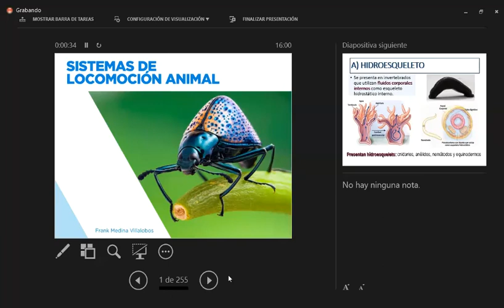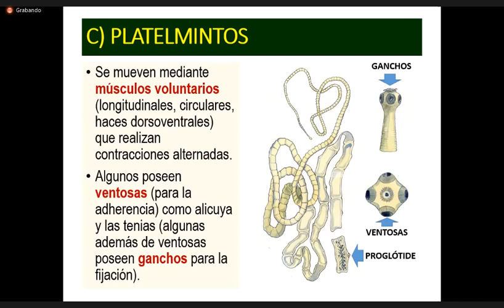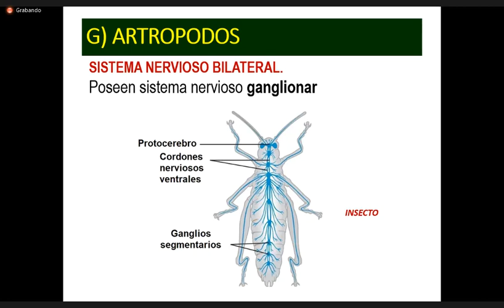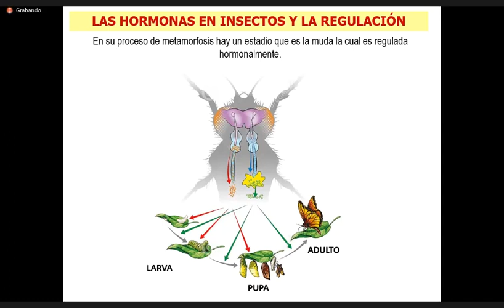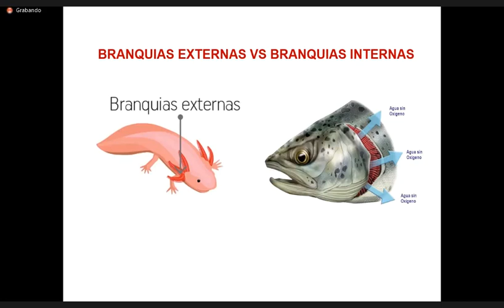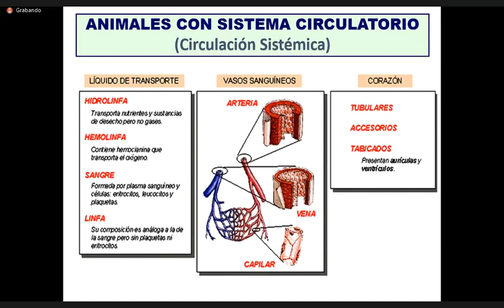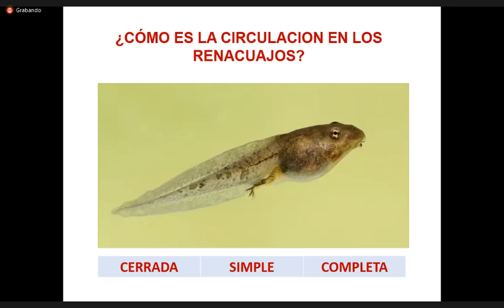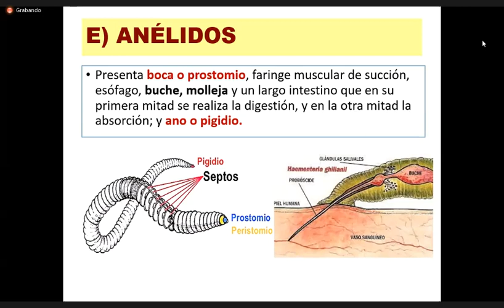MUNDO ANIMAL: SISTEMA DIGESTIVO, RESPIRATORIO, CIRCULATORIO Y MÁS 🐗|| SEMINARIO DE BIOLOGÍA VESALIUS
► 𝐒𝐄𝐌𝐈𝐍𝐀𝐑𝐈𝐎 𝐃𝐎𝐌𝐈𝐍𝐈𝐂𝐀𝐋 - BIOLOGÍA 🐐🦖
Este domingo aprenderemos uno de los capítulos más recurrentes en los exámenes de admisión a la Universidad Nacional de Trujillo (UNT): Mundo animal.
👤𝐃𝐎𝐂𝐄𝐍𝐓𝐄: Dr. Frank Medina Villalobos
► 𝐄𝐍𝐋𝐀𝐂𝐄𝐒:
► 𝐒𝐄𝐂𝐂𝐈𝐎𝐍𝐄𝐒:
00:00 Sistema de locomoción animal
53:50 Sistema nervioso y sensorial animal
01:48:20 Sistema endocrino animal
02:26:42 Sistema respiratorio animal
03:02:30 Sistema circulatorio animal
03:58:04 Sistema digestivo animal